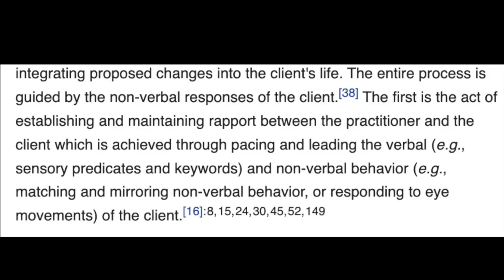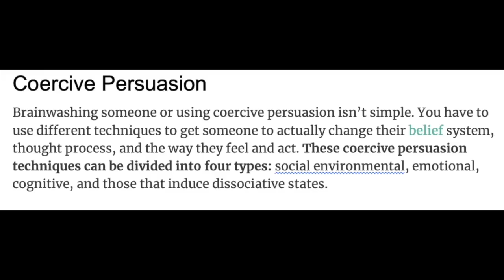BEWARE OF THIS NEW KIND OF CULT: MONAT MINISTRY MANIPULATING PEOPLE USING THEIR FAITH!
Slimeeeee (great for play and sensory issues)

AntiMLM Youtubers I love:
@DeeCee | sayhellotodeecee
@Eva Mateja
@Savannah Marie
@Jessica Hickson
@Julie Anderson